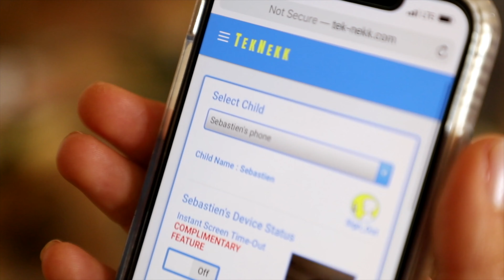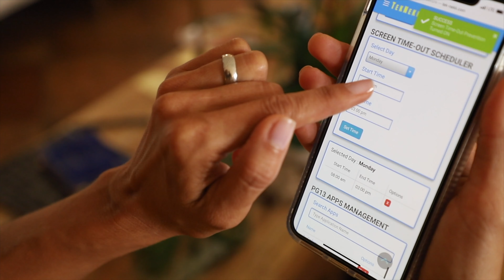TekNekk - The Ultimate Parental Remote-Control App!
Download the FREE version of TekNekk to try our Instant Screen Timeout. TekNekk is the world's first Parental Remote-Control App that protects your child's spine, mind, and safety! It's the Ultimate Parental App. TekNekk prevents the behavior that parents can only monitor with other parental control applications. Prevent to Preserve!

Text Neck Prevention protects entire generations addicted to phones from growing up "Hunchback", with "Text Neck" or with "Skull Horn."  It forces a behavioral change by helping them to use their phones only when viewing at a healthy angle for their spine by dimming and blocking the screen forcing users to look up in a correct postural position. Repetitive neck flexion will cause pain, and looking down for long periods of time can cause irreversible long-term damage to their spines. These symptoms are currently being diagnosed by Orthopedic Surgeons, Pediatricians, Chiropractors, and Physical Therapists as "Text-Neck" and "Tech-Neck." Imagine what their posture could look like in 20 years, and for the rest of their lives.

PG 13 CONTENT CONTROL - Have you ever worried about what apps your children are downloading, and how much time they are spending on these apps? PG 13 CONTENT PREVENTION reduces exposure to content above the PG 13 category to help protect your child’s mind from inappropriate content encountered while browsing, either by accident, curiosity, or on purpose. TekNekk also blocks use of web sites, apps and video gaming apps. The Teknekk parental control panel downloads all apps currently installed on their child's phone, and with the touch-of-a-button, you can block any app, and website, from anywhere in the world.

No Teen Texting While Driving - Did you know that teenagers are 23 times more likely to get into an auto accident when texting and browsing while driving when compared to drinking and driving? When they send texts, use social media, take selfies, browse the web, or make phone calls while they are driving, according to the National Highway Traffic Safety Administration. Prevent distracted driving with our State-Of-The-Art app, which blocks phone use while your teen is driving. For the times you can’t be present, Teknekk can keep your teen focused on the road.

WHERE'S MY KID? - As a parent, one of your biggest concerns is knowing where your child is at all times. Gone are the days of pacing the floor late at night wondering why your child hasn’t arrived at home, yet. With modern technology and the power of our child locator app, you can track your child with the click-of-a-button. We make it easy to keep track of the whole family.

INSTANT SCREEN TIME-OUT feature allows parents turn off their kid's phone (like a remote control for your TV), in a way that mimics a dead battery, by completely darkening the screen, INSTANTLY.

SCREEN TIME-OUT SCHEDULER allows parents to set days and times to block their children's phones. Have you ever tried to get a child to put down their phone when they should be sleeping, studying, or enjoying family time? It leads to altercations and family stress. Now, one click-of-a-button the parent can turn off their child's phone.

PARENTAL REMOTE-CONTROL feature allows parents to control their childrens' smart phones from anywhere in the world, on any device. It's like using a remote control for your TV, but for your child's phone. This unique technology gives parents the ability to monitor their children’s phone in real time.

TekNekk's App Hide Feature - The App Hide Feature gives parents the ability to hide the app from the child’s phone so that they are not able to change parental settings, hack, or delete it from their phone. Once the TekNekk app is properly installed and set-up on the children’s phones, parents can remove the TekNekk app icon from their children’s phones through the Remote-Control panel with a simple “On/Off” button.

Notice: The TEKNEKK app uses the Device Administrator Permission.